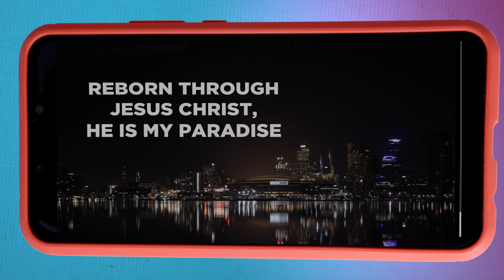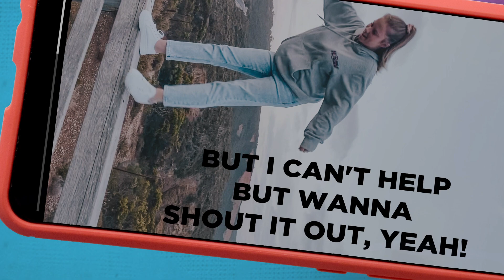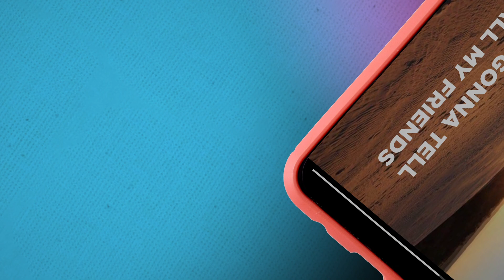WELCOME TO THE NEW ME (Lyric Video) - Crossway Youth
The official lyric video of WELCOME TO THE NEW ME from Crossway Youth’s Debut EP “RIGHT HERE. RIGHT NOW.”

VERSE 1
I know of a better life, a way that satisfies me
(I wanna have it!)
Reborn through Jesus Christ, He is my paradise
(I wanna see Him!)

PRE-CHORUS
I wanna be with Him, I won’t take less
I want no one else
His love’s indescribable, He’s changed my life forever

CHORUS
This is me saying goodbye,
Bye to the old me, bye to the old me, yeah!
I’m gonna tell all my friends
This is the new me, welcome to the new me!

REFRAIN
They always try to make me shut my mouth
But I can't help but wanna shout it out, yeah! (yeah!)
This is the new me, this is the new me!
Welcome to the new me!

VERSE 2
Living with Jesus Christ means now I’m never empty
(How I love it!)
Who needs the modern hype, He’s all I'll ever need
(Oh I love it!)

Written by Justin Parn, Rick Liang & Celia Lim
Produced by MSquared, Tim Thong
Lyric Video by Liam Spicer